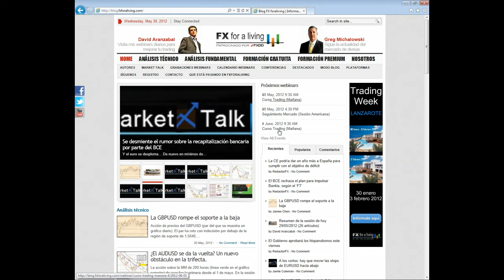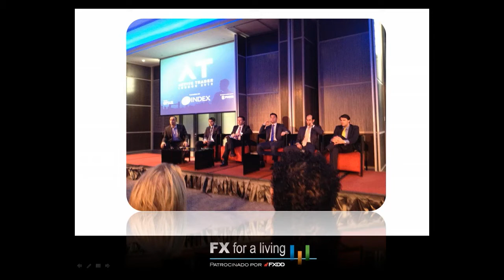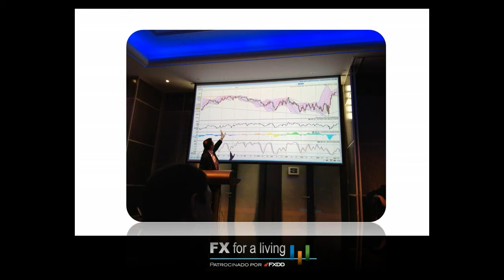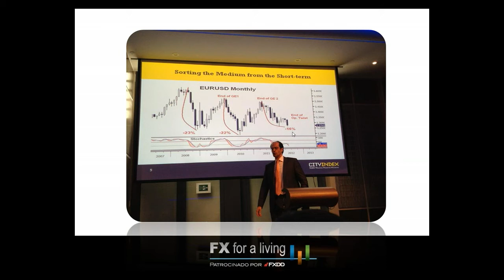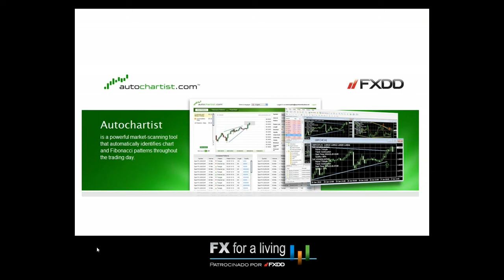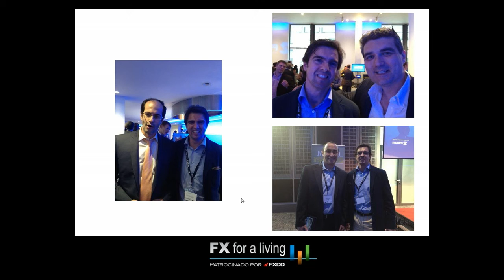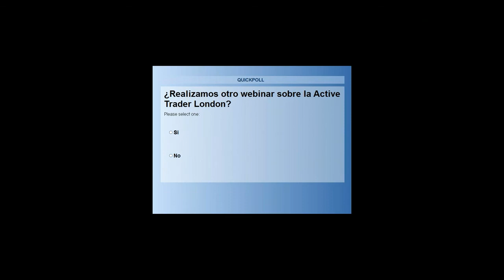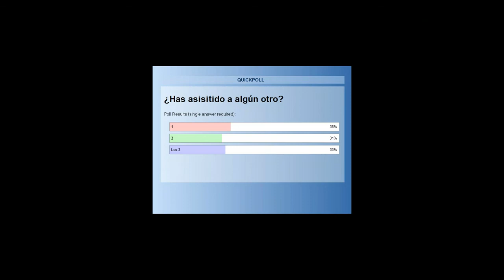Traders de éxito. Active Trader London. III parte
Recuerda que puedes acceder de forma gratuita a más webinars como este y de seguimiento de mercado de divisas, forex, dirigidos por DAVID ARANZABAL y